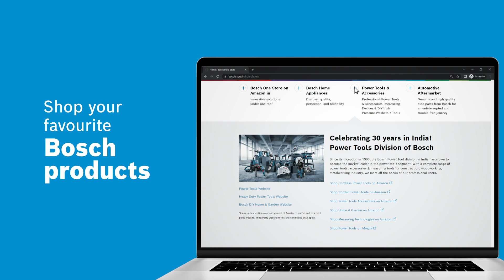Explore world-class home appliances, power tools, and auto parts at boschstore.in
Watch this video to know more about boschstore.in, where everything you need to know about our world-class home appliances, power tools, and auto parts is just a click away.